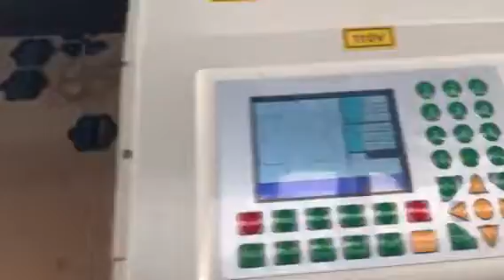CO2 laser cutting machine with 180W laser tube MDF cutting test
Skype: acctek18